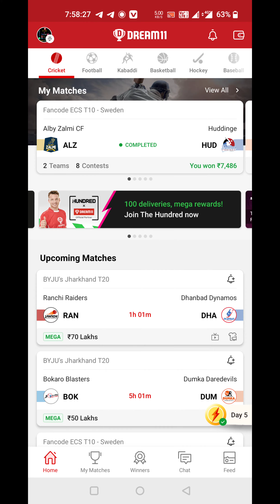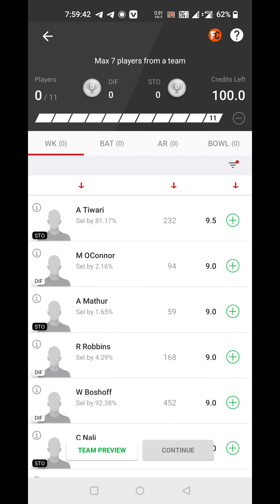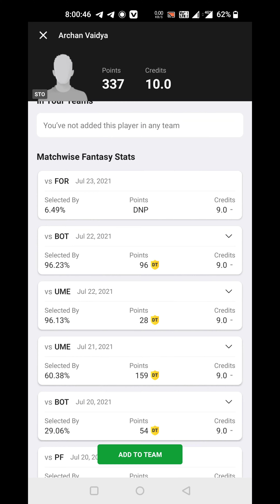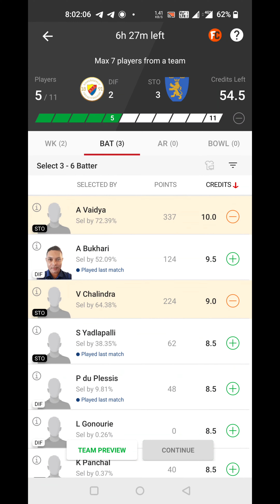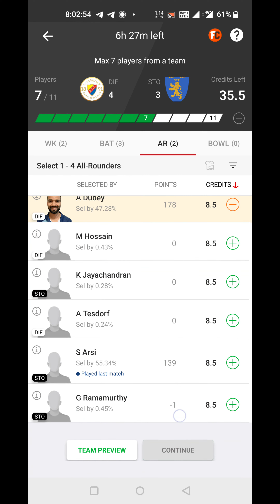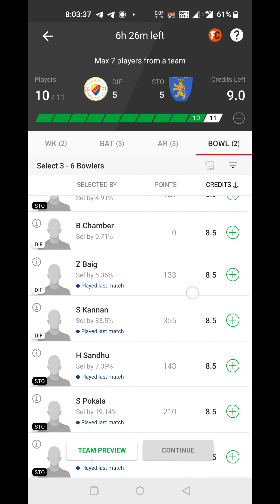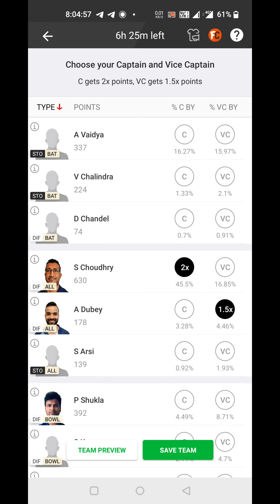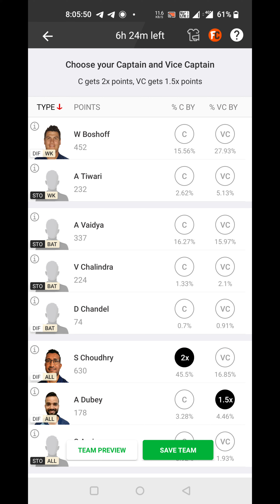Dif vs sto fancode ecs t10 dream11 prediction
dif vs sto